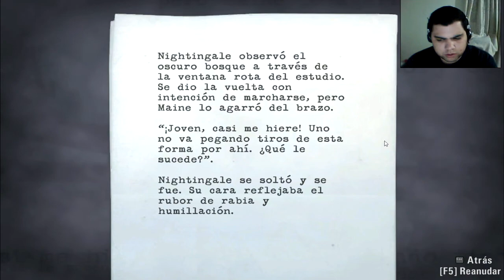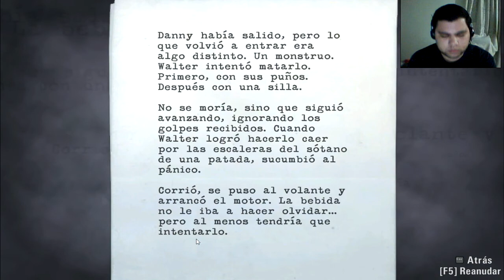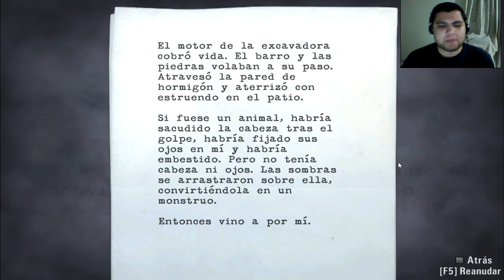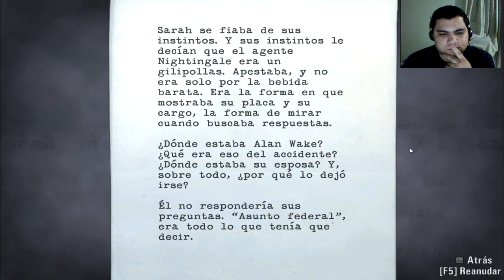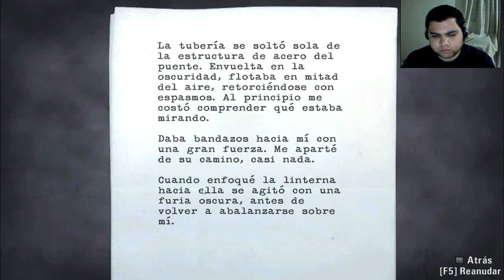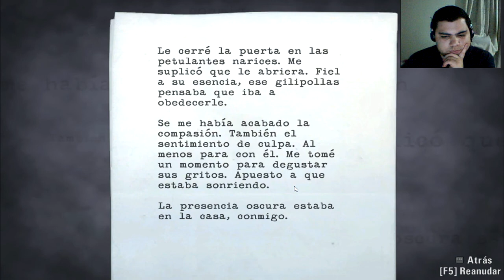Alan Wake en 2.0 #10 | Let's Play Comentado | La Oscuridad se hace mas fuerte